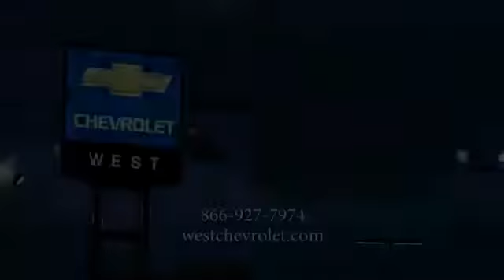2014 GMC Terrain Alcoa TN 218039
2014 GMC Terrain SLE w/SLE-1 FWD

West Chevrolet
3450 Airport Highway

Pick up this Blue 2014 GMC Terrain, available today at West Chevrolet. Featuring Automatic transmission, it has 26742 miles. This could be the one you've been searching for.